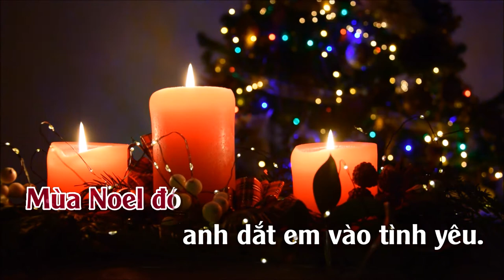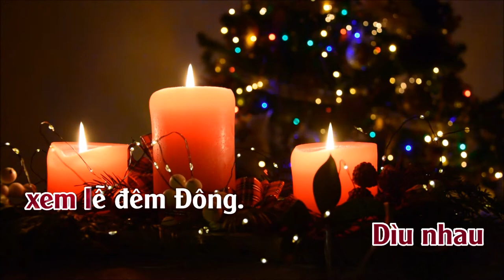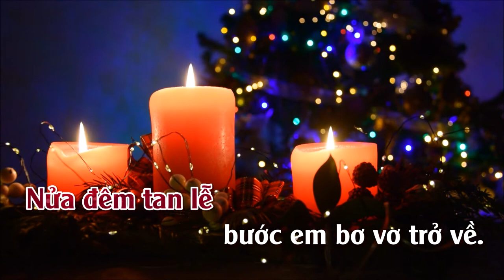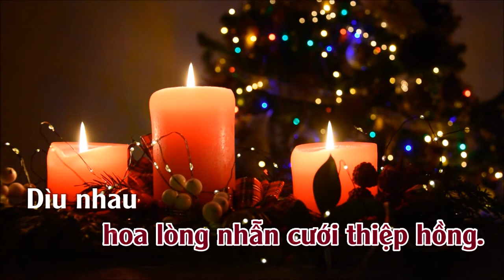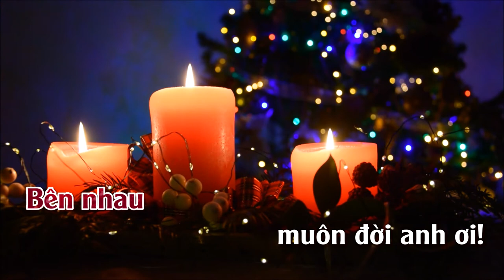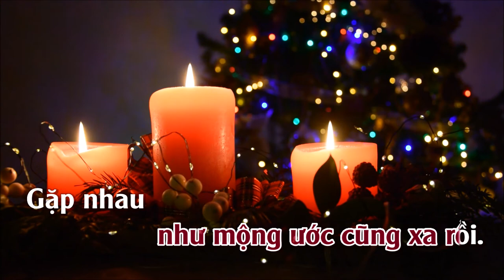Hai Mùa Noel | Karaoke | Tone | Nữ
Hai Mùa Noel